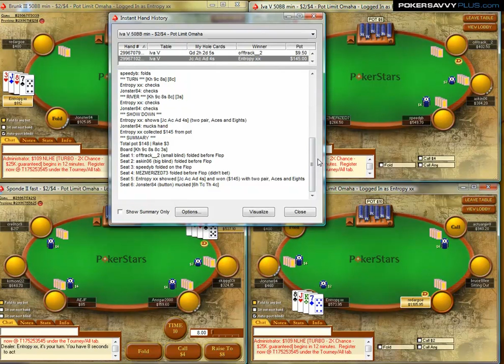Tom 'LearnedFromTV' Chambers #23: $400 PLO - Part 2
LFTV continues his recent $400 PLO live Session on Stars. He elaborates on game dynamic, and how previous history with an opponent should influence your betting lines later on.